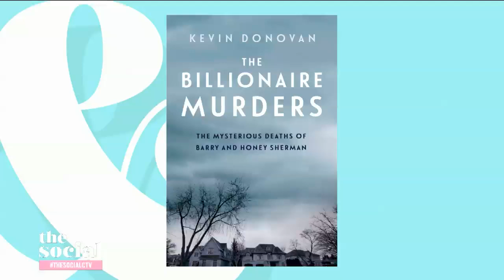Investigative reporter dives into the murders of two billionaires | The Social Chapter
In December 2017, Canada was shocked by the mysterious deaths of billionaire philanthropists Barry and Honey Sherman. The couple were found strangled in their Toronto home in what was first thought to be a murder-suicide, but eventually became a double homicide investigation. It’s been nearly two years since their deaths and we still don’t have answers, but investigative reporter Kevin Donovan has been looking into what went wrong with the police investigation in his new book, ‘The Billionaire Murders’.